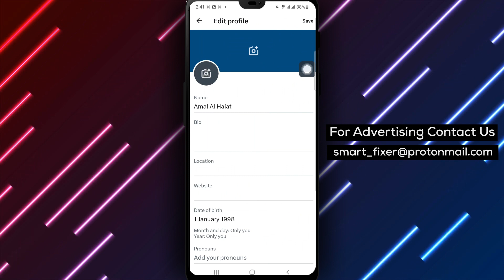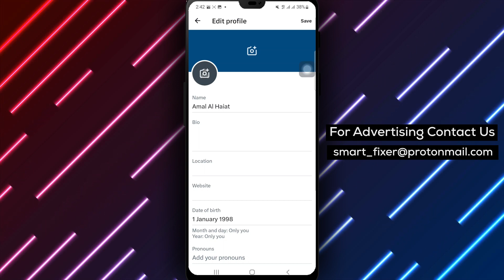How To Change Your Bio In X - Full Guide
Discover how to easily change your bio in X with our comprehensive full guide. Follow these steps:

1. Open X.
2. Tap on the account icon from the top right corner.
3. Tap on the "Profile" option.
4. Tap on your Header picture and tap on "Edit Profile" then tap on your bio and type one in, then tap on "Save".

Watch the full guide now to update your X profile and share more about yourself with others.